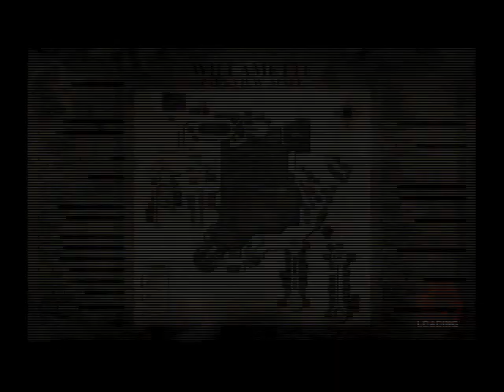wii Dead Rising デッドライジング walkthrough2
wii版のデッドライジング。dead rising